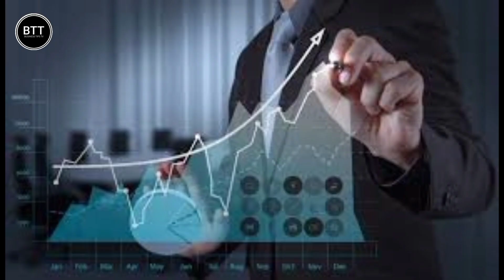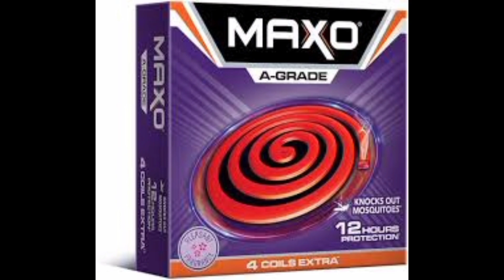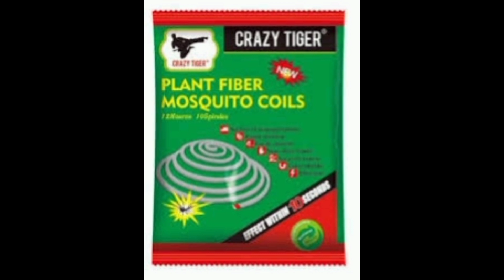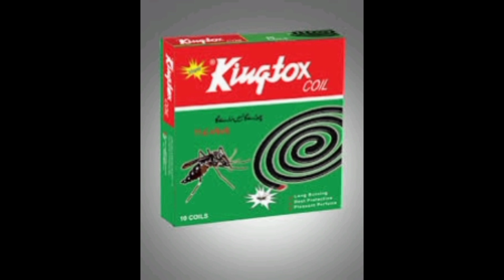Business ideas | small factory business idea at home in pakistan 2024 | low investment business idea